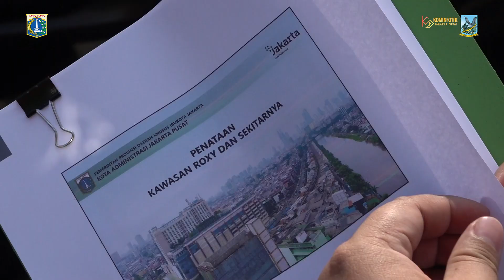Pemkot Jakpus Bangun Taman di Kolong Fly Over Roxy Mas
Pemerintah Kota (Pemkot) Administrasi Jakarta Pusat membuat taman yang terletak di Jalan KH. Hasyim Ashari, tepatnya di kolong fly over depan ITC Roxy Mas, Selasa (16/7).

Pembuatan taman ini berkolaborasi dengan berbagai Satuan Kinerja Perangkat Daerah (SKPD) di antaranya, Sudin Bina Marga, Sudin Perhubungan, Sudin Citata, Sudin Damkar, Sudin Pertamanan, Satpol PP, kecamatan, dan juga kelurahan.

Dengan dibuatkannya taman ini akan menciptakan kawasan yang tertib, teratur, bersih, dan indah. Diharapkan semua pihak bisa menjaga dan merawat kawasan ini nantinya. Targetnya pembuatan taman ini akan selesai dalam kurun waktu 3 minggu. Untuk langkah pertama akan dilakukan pemasangan kanstin dengan marking 3,5 meter.

Penulis Naskah : Berlian Sigit
Kameramen : Berlian Sigit
Editor Video : Rendy Vhatra